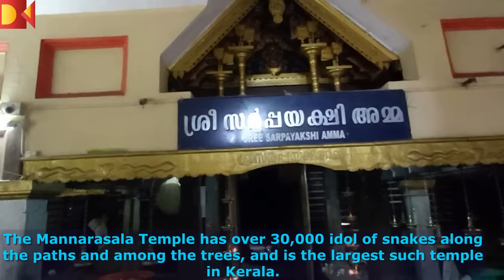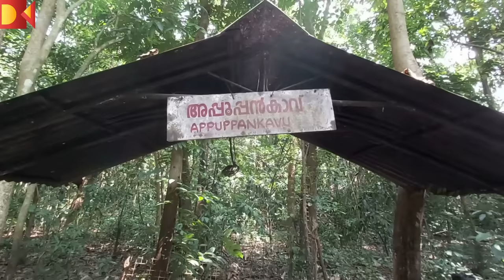മണ്ണാറശാല ചരിത്രവും ഐതിഹ്യവും | MANNARASSALA NAGARAJA TEMPLE | ANCIENT SERPENT TEMPLE IN KERALA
മണ്ണാറശാല ചരിത്രവും ഐതിഹ്യവും

The Historical Mannarasala Sree Nagaraja Temple

The Mannarasala Sree Nagaraja Temple is a very ancient and well-known temple that is dedicated to the serpent gods. The famous Nagaraja temple of Mannarasala is nestled in a forest glade, like most temples that are dedicated to the snake gods. The temple has over 30,000 images of snakes in various shapes and sizes along the path and among the trees, and it is one amongst the largest such temples in Kerala.

The temple is located in the town of Harippad in the Alappuzha district of Kerala state. Women seeking fertility come here to worship and upon the birth of their child come back and conduct special poojas, who often bring snake images as offerings.
Though the legend related to the origin of the place cannot be deemed as its history, the story on the evolution of Mannarasala as being one of the foremost places of worship of the Snake gods is associated with Lord Parashurama who is said to be the creator of Kerala.
The temple can be visited anytime during the year, the temple witnesses a huge crowd on Shivarathri and other special occasions that are celebrated in the temple.

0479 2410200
Mannarassala nagaraja temple,mannarassala P O harippad,alappuzha district

Famous nagaraja temples in kerala
In our channel
കേരളത്തിലെ പ്രശസ്തമായ നാഗരാജാ ക്ഷേത്രങ്ങൾ

if you wish to feature your temple and other historical places in our channel you can inform the details
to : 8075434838